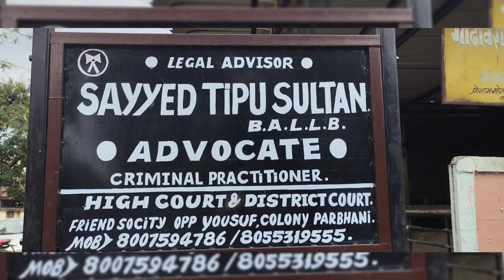pura tahes nahes krny ayah thy shaitani bala ..jadhu sy